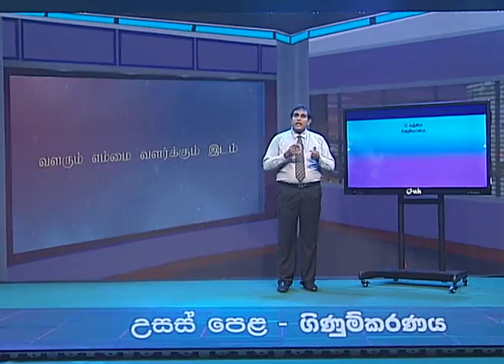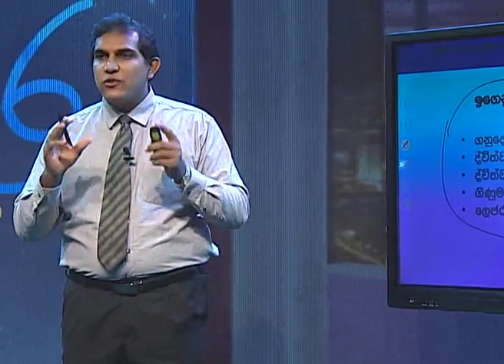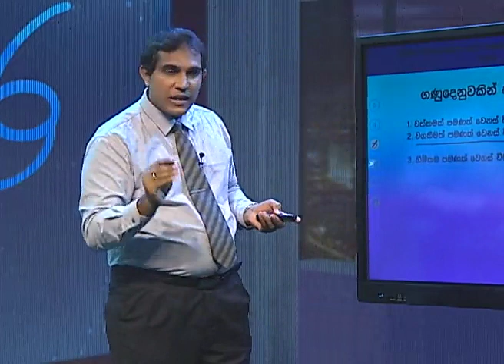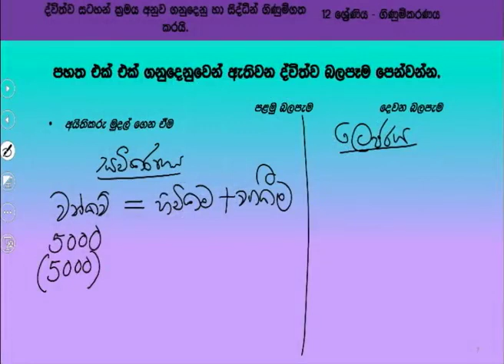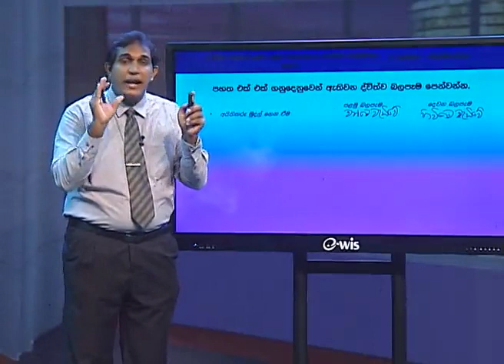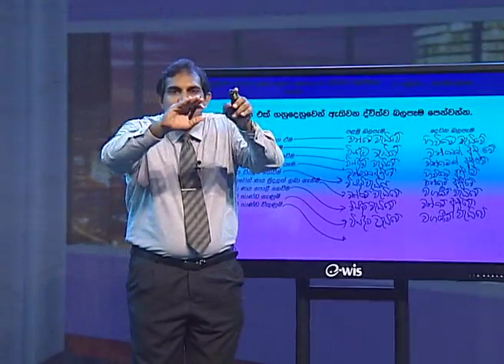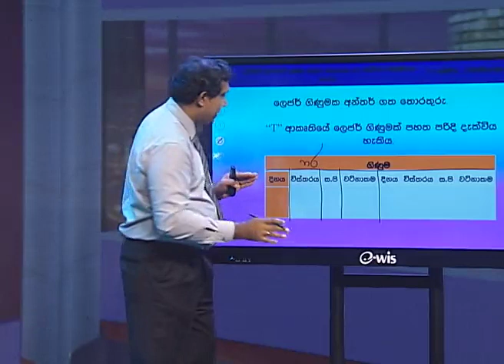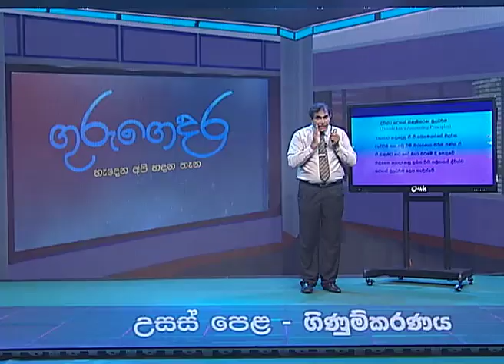ද්විත්ව සටහන් රීති, -නිපුණතාව - 3.1 :ගනුදෙනු ගිණුම්ගත කිරීම 3.2 : -12 ශ්‍රේණිය (ගිණුම්කරණය) - 3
ජාතිකඅධ්‍යාපනආයතනය#ChannelNIE#NIE#GuruGedara#Accounting
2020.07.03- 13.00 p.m